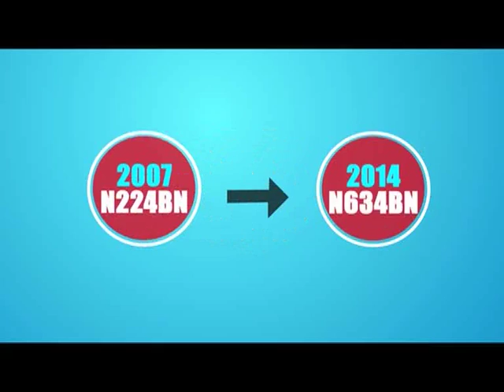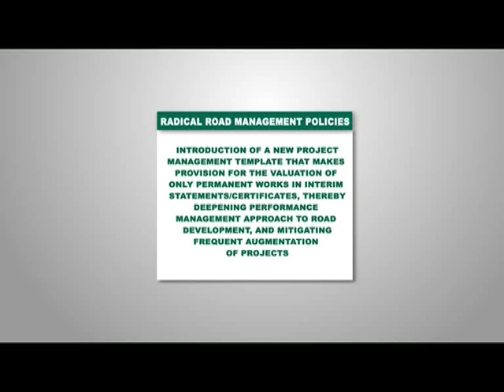Jonathan - Work In Progress (Roads)